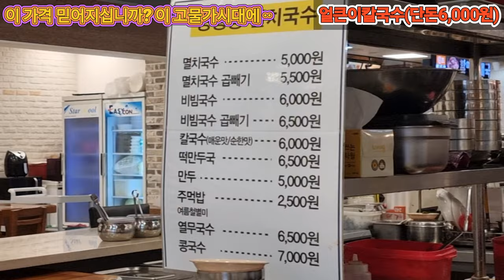이 가격 믿어지십니까? 이 고물가시대에ᆢ '얼큰이칼국수, 단돈, 6,000원 공릉동원조멸치국수(둔산동) [ 대전 '사우쌤'의 '맛집&멋집리뷰' 제58회 ] 대사우TV